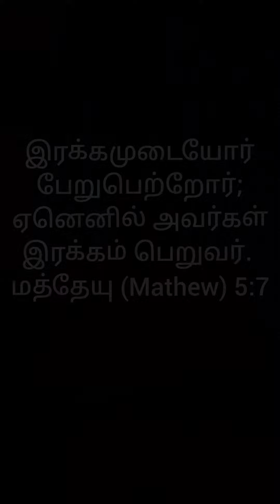இரக்கம்!!! bible gospel jesuschrist goodnews jesus prodigaldaughter நற்செய்தி ஏசு கிறிஸ்து